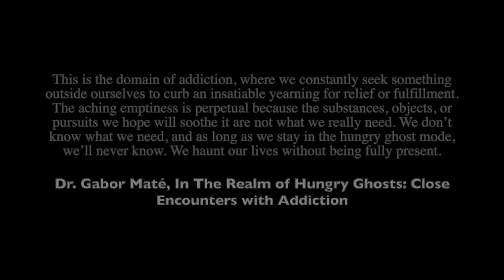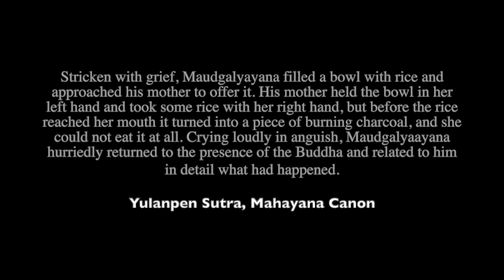The Hungry Ghost Realm: A Buddhist Teaching of Hope in Addiction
All channel income from October 31-November 30, 2021 will be donated to To Write Love On Her Arms to help the Hungry Ghosts around us every day. Thank you for supporting an organization that helps those who are struggling.

We each have a Hungry Ghost inside of us; if you or someone you love is struggling, please reach out to a professional. Many great organizations, including @TWLOHA are filled with people trained and willing to help.

The Realm of Hungry Ghosts is a Buddhist afterlife marked by suffering and dependency. The journey of one of the Buddha's disciples, Maudgalyayana, to this realm provides a first step for how to break the vicious cycles of addiction and trauma.

Mythos & Logos are two ancient words that can be roughly translated as “Story & Meaning.”

The purpose of this channel is to share the important stories at the foundation of human cultures throughout history. These include mythology, legends, folktales, religious stories, and parables from the dawn of history to the modern day. This channel provides interpretations and insight into these stories, to find and apply their meaning to contemporary life. All stories covered are treated academically. This channel makes no claims regarding the historical, scientific, or religious truth of these tales. Rather, its goal is to find the meanings understood by their authors and apply them to the modern world.

Timestamps:
00:00 Introduction
00:31 Bhavacakra at Punakha Dzong, Bhutan, photographed by Bernard Gagnon, licensed under Creative Commons
00:49 The Six Realms of Birth, Edo Period Japan, British Museum
01:13 Ghosts from the Bangkok National Museum
01:26 Hungry Ghost Scroll, Kyoto National Museum
02:06 Unending Hunger
02:09 Hungry Ghost Scroll, Kyoto National Museum
02:50 Haunting Ghosts from the Thirty Seven Nats
03:15 Dr. Gabor Maté, In The Realm of Hungry Ghosts: Close Encounters with Addiction
03:54 Hungry Ghost Scroll, Kyoto National Museum
04:39 Maudgalyayana Rescuing His Mother, Fo Guang Shan Buddha Museum
05:05 From Darkness
05:08 Ven Moggallana, at Wat Olak Madu, Kedah, photographed by Anandajoti Bhikkhu, licensed under Creative Commons
05:38 Hungry Ghost Scroll, Kyoto National Museum
06:37 Yulanpen Sutra, Mahayana Canon
07:12 Shakyamuni from the Dazu Rock Carvings, photographed by Michael Gunther, licensed under Creative Commons
07:42 Mulian Saves His Mother, 19th Century China
08:26 Into Light
08:30 Silk Roundel with Endless Knot Symbol, 19th Century China, Los Angeles County Museum of Art
09:00 Rahans Receiving Offerings, 19th Century Burma
09:18 Hungry Ghost Scroll, Kyoto National Museum
09:57 Offering at Hong Kong Ghost Festival, photographed by Rose Tim Wing Mxuiek, licensed under Creative Commons
10:10 Begging Monk in Himeji, photographed by Nesnad, licensed under Creative Commons
10:20 Mukaebi of the Bon Festival, photographed by Batholith
10:55 Conclusion
10:59 Homeless Man in New York, photographed by CGP Grey, licensed under Creative Commons
11:09 The Drinker by Albert Anker
11:26 Singhalese Manuscript, photographed by Wellcome Images, licensed under Creative Commons
11:51 Floating Lanterns, photographed by San Lie, Licensed under Creative Commons
12:25 Hungry Ghost Scroll, Kyoto National Museum